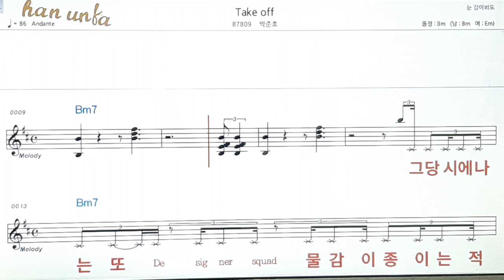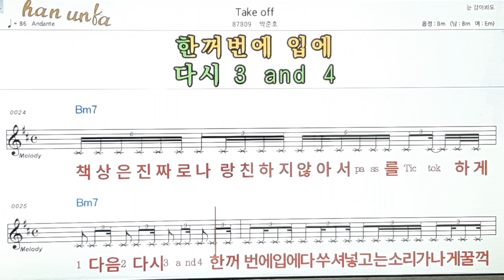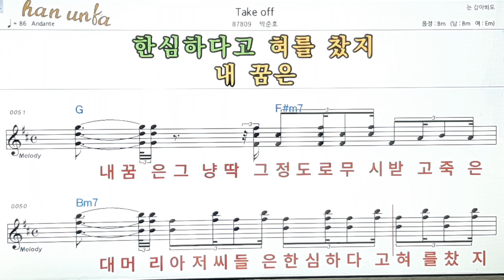Take off/박준호👍노래 반주, 코드 악보,가라오케💋Karaoke*Sheet Music*Chord*MR